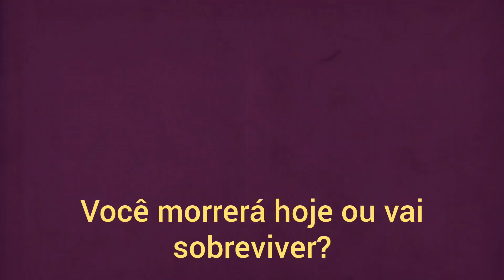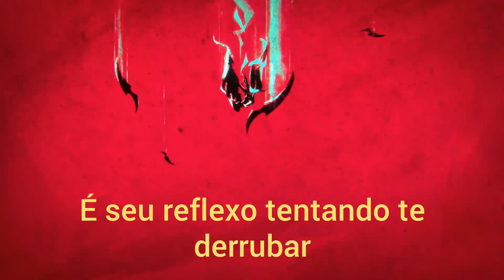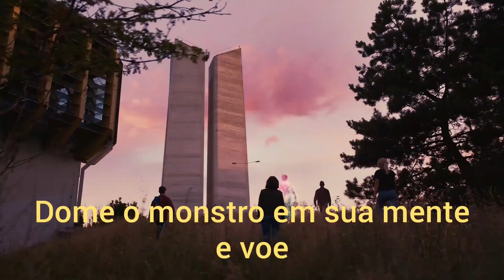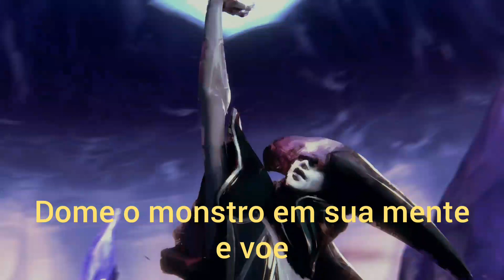Phoenix - Música do mundial de LOL 2019 | Legendado em Português PT-BR | Cailin Russo e Chrissy Cost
A música do Mundial de League of Legends (LoL) 2019 se chama "Phoenix" e foi revelada pela Riot Games nesta terça-feira (8). A canção é performada por Cailin Russo e Christina Nicola "Chrissy" Costanza, vocalista da banda Against The Current. Assim como nos últimos anos, o tema conta com um clipe animado e com diversas referências relacionadas ao cenário competitivo do LoL.

No começo do clipe, é possível ver uma referência à música POP/STARS, do grupo K/DA, onde é possível ver um metrô parecido com o local onde a campeã Akali aparece em sua performance no clipe. Depois, o cenário muda totalmente e dá lugar a algumas referências aos grandes destaques no competitivo do MOBA. Com as campeãs Lissandra, Irelia e Karma, aparecem os jogadores Rasmus "Caps" Borregaard, campeão do Mid-Season Invitational 2019 pela G2 Esports, Lee "Faker" Sang-hyeok, tricampeão mundial de LoL pela SK Telecom T1, e Song "Rookie" Eui-jin, atual campeão mundial pela Invictus Gaming.

No final do vídeo, os pro players se reúnem com outros jogadores e caminham em direção ao troféu do Mundial, que está dentro de um estádio parecido com a AccorHotels Arena, em Paris, na França, onde as finais do torneio serão disputados no dia 10 de Novembro.